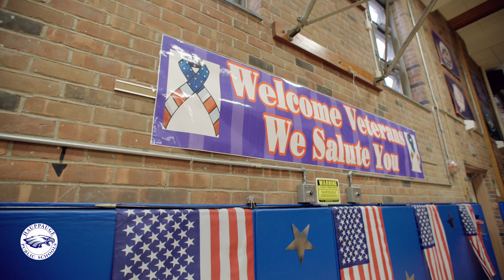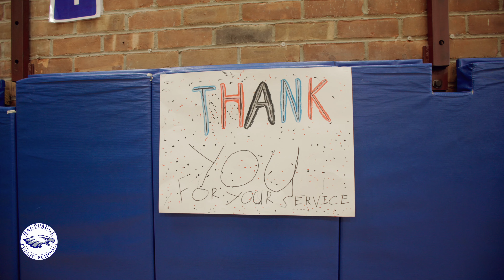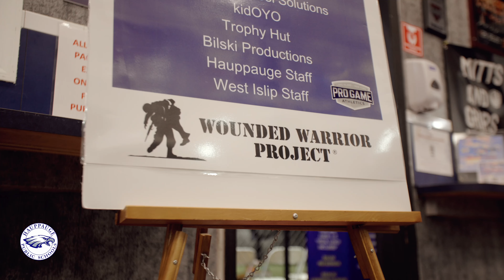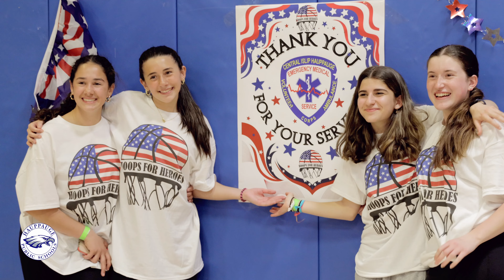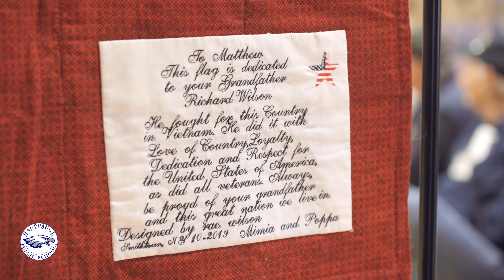Hauppauge Hometown Heroes 23.24